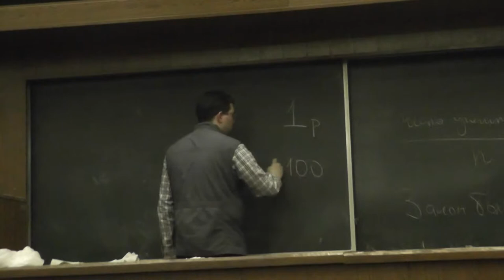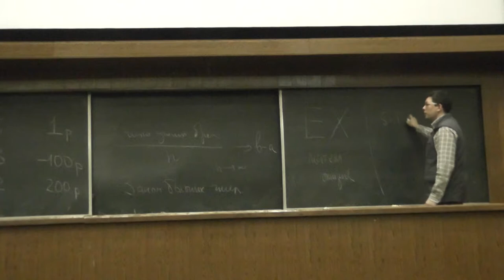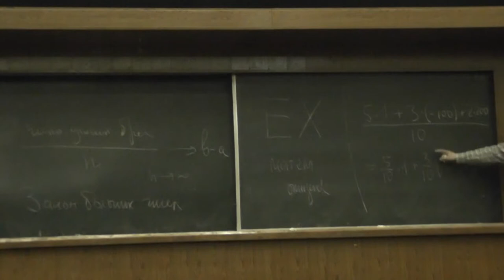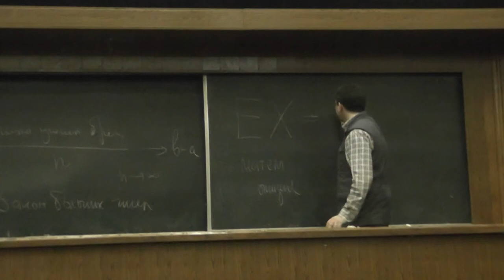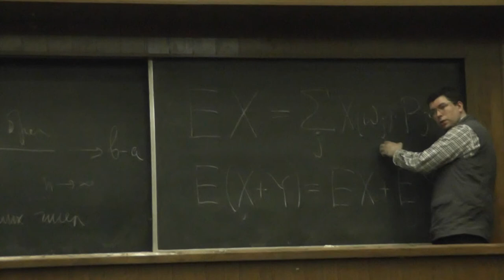12 Среднее значение и его линейность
Среднее значение случайной величины. Среднее значение суммы равно сумме средних значений.